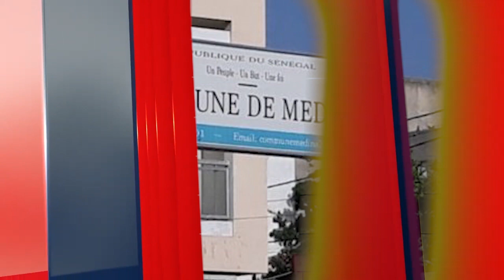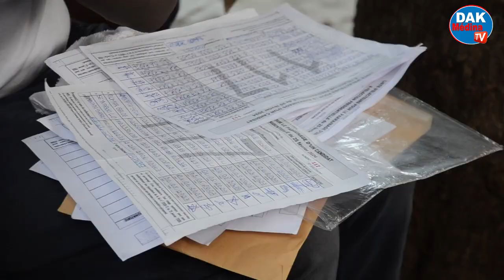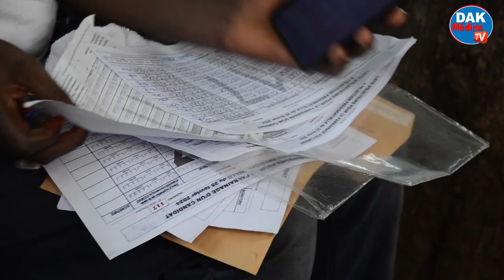Cheikh BA sur le parrainage : «meunone naniou diokhê 5000 mais…